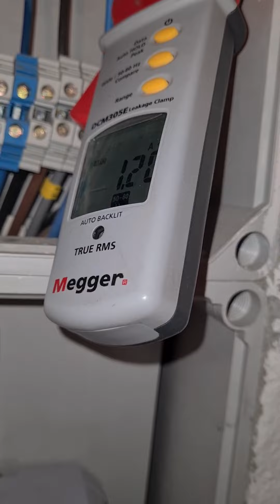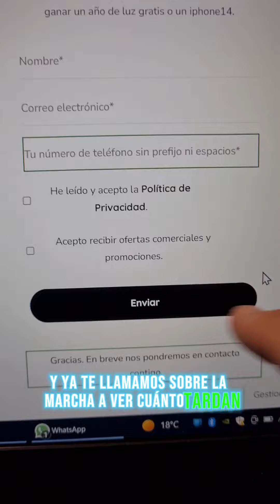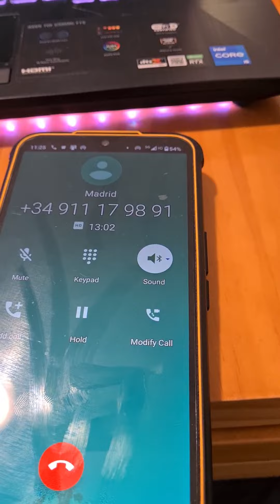VENENO 💀 para precios ALTOS en la FACTURA de la LUZ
Tenemos el antídoto para pagar menos, tienes enlace aquí 💙
En otra optimización de factura de luz. Un cliente tiene facturas elevadas y en este vídeo descubrimos el porqué.